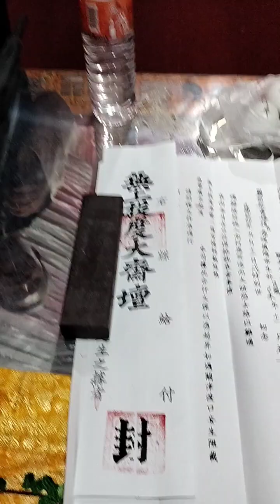媽媽的藥師懺